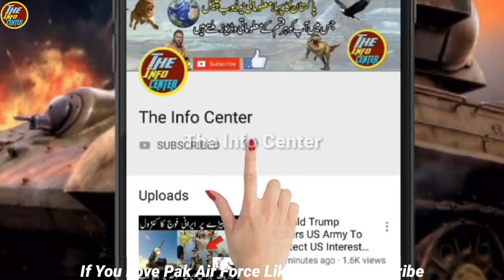Indian Air Force Buying Spice 2000 From Israel To Face Pakistan Air Force||Big Defence Deal Of IAF.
mtkhan535@gmail. com